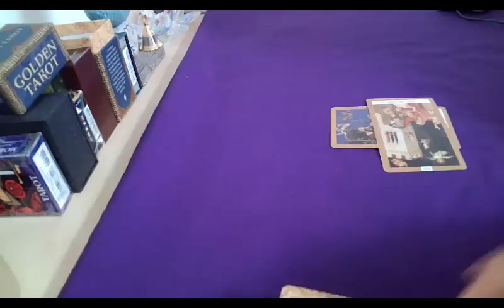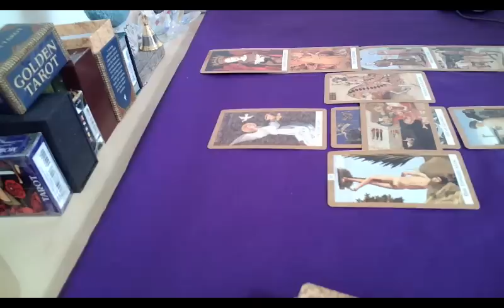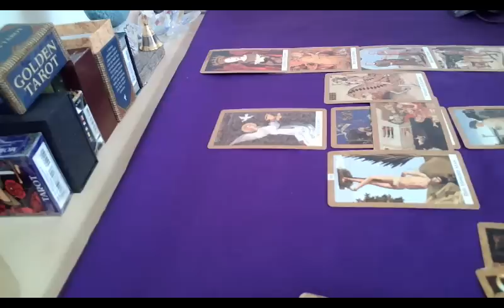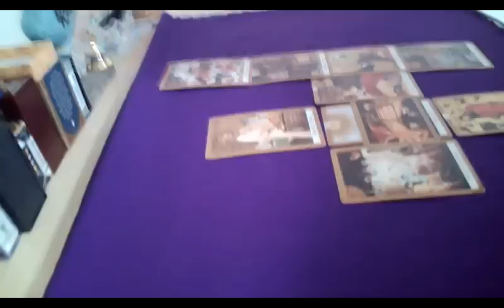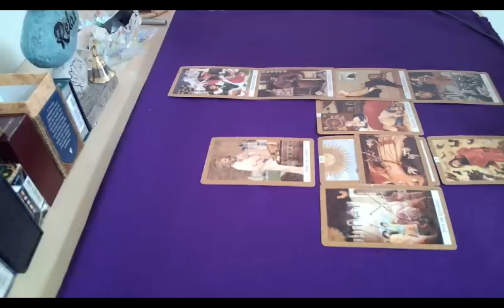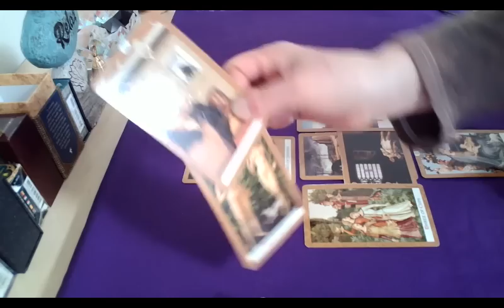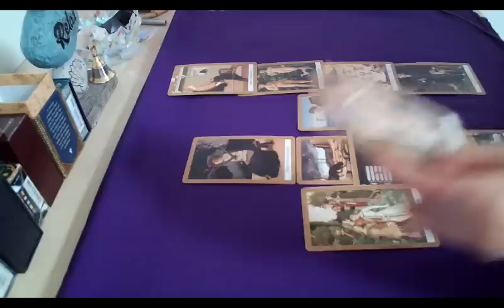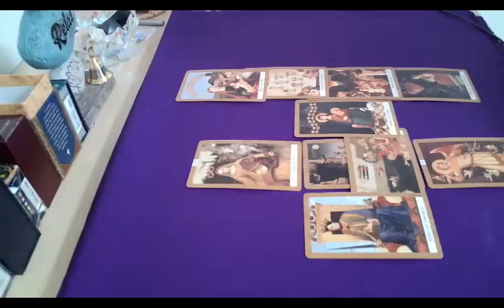송갑석 윤영찬 뒤에 숨은 더러운 손 (All rights reserved, 저작권 침해시 고발)